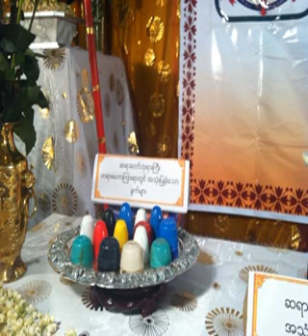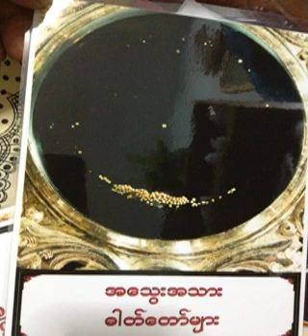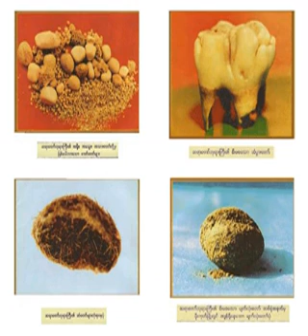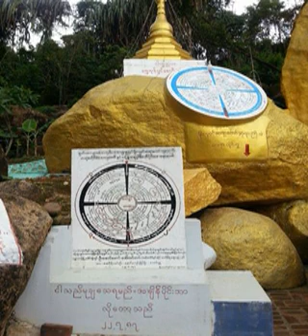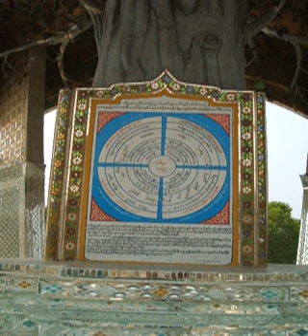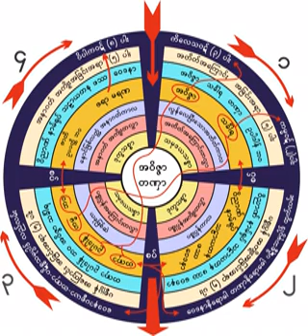၇၃၄။ ၀ိပၸလႅာသျပဳတ္ေရး တရားေတာ္ ၄.၁၂.၁၉၆၁